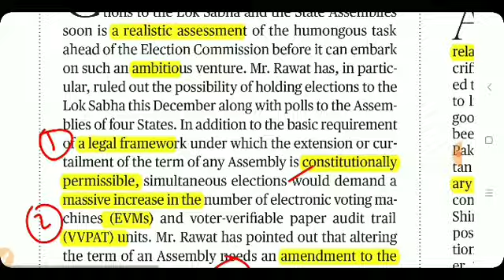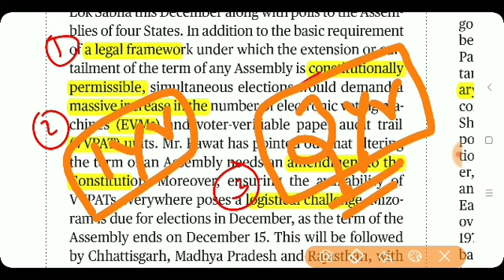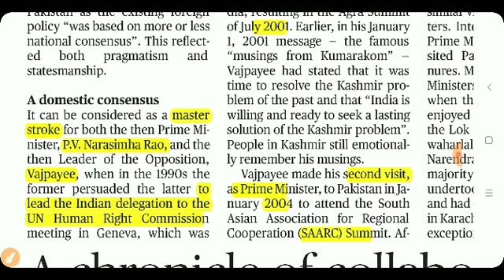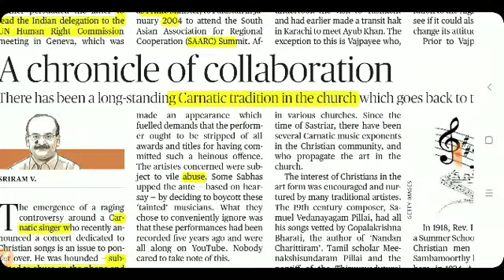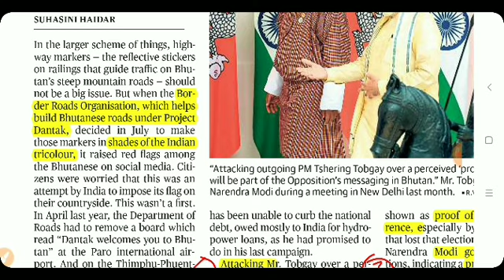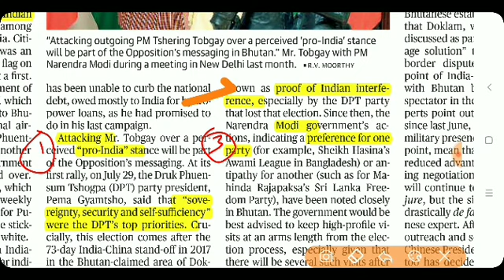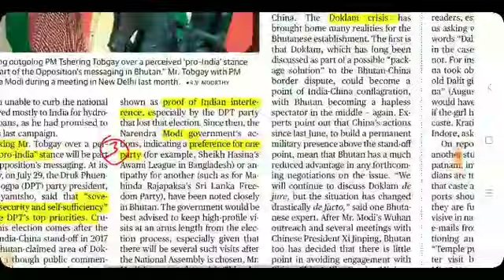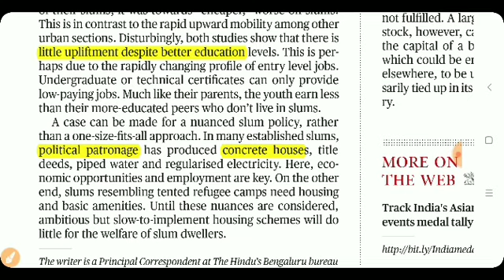August 20th THE HINDU EDITORIALS ANALYSIS IN TAMIL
1.simultaneous elections 2.vajpayee's pakistan policy 3.